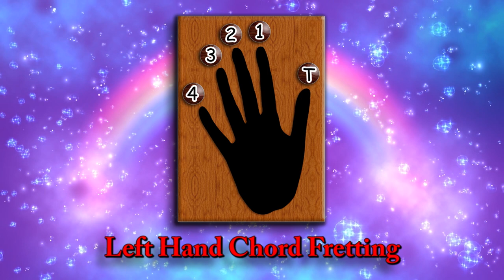Any Dream Will Do - Joseph & the Amazing Technicolor Dreamcoat - Acoustic Guitar Tutorial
An acoustic guitar lesson of my interpretation of the classic song -  Any Dream Will Do.